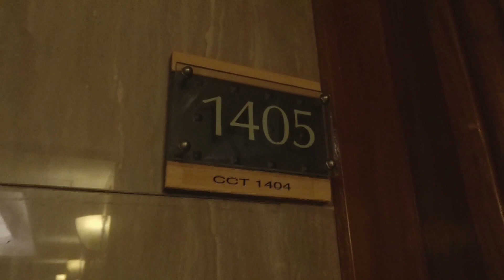FRASER PLACE MAKATI | MENDOZA TWINS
Meet my Small but cute Family ❤